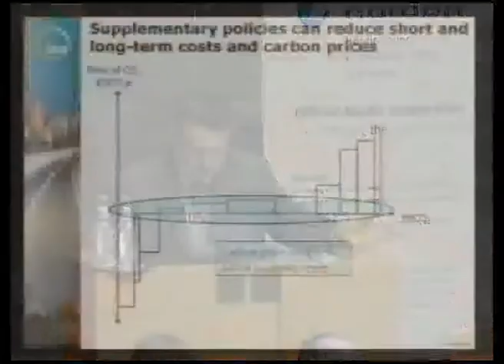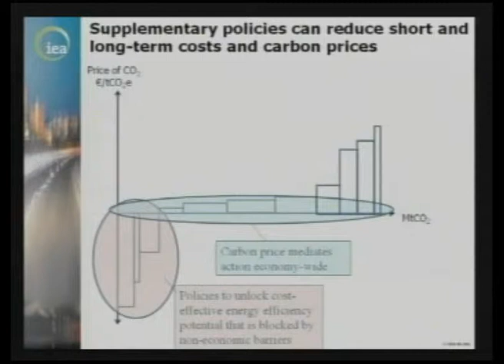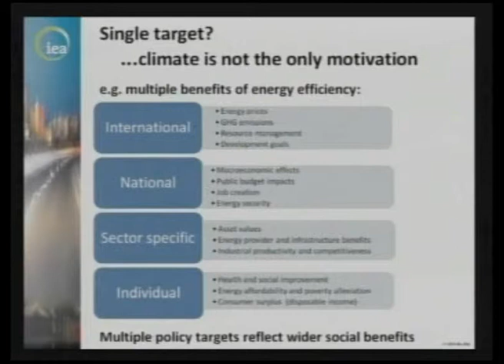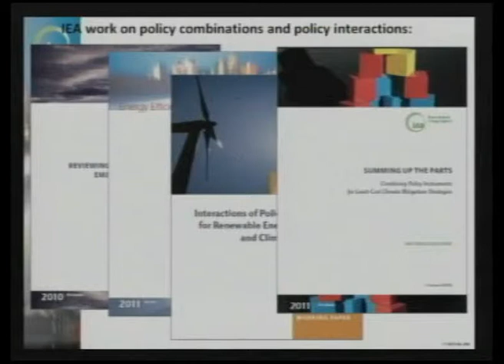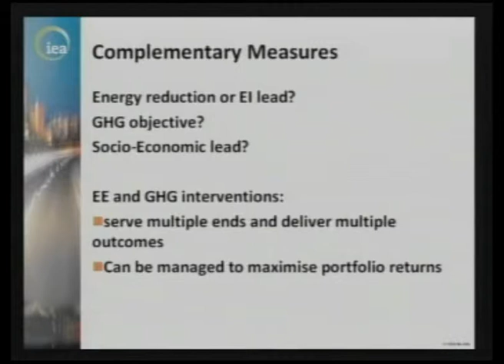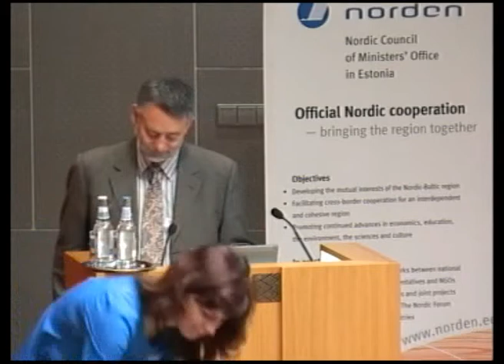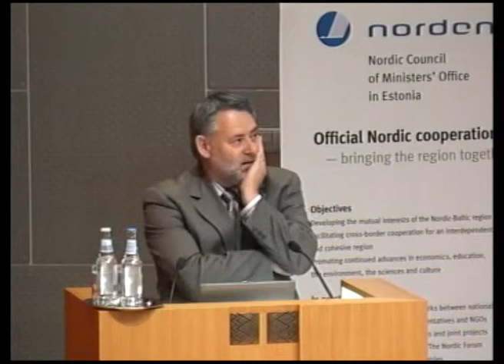Robert Tromop: Energy Efficiency and its role in Combatting Climate Change